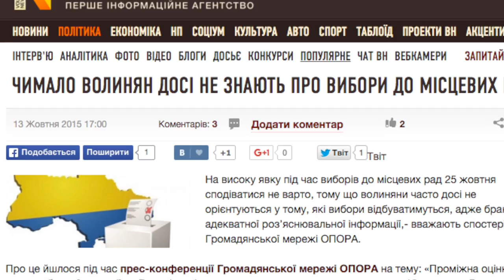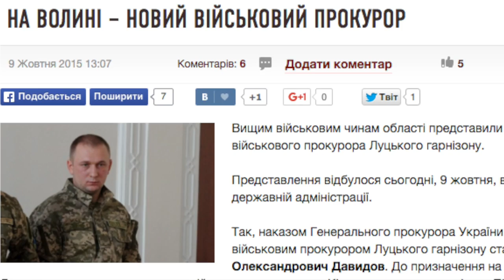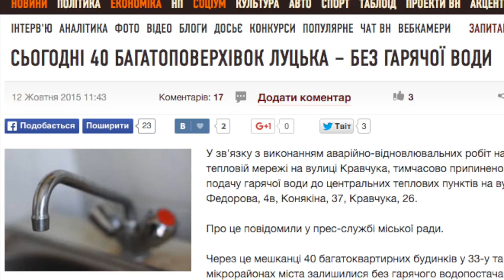Огляд подій Волині за тиждень: від четверга до четверга (8-15 жовтня)